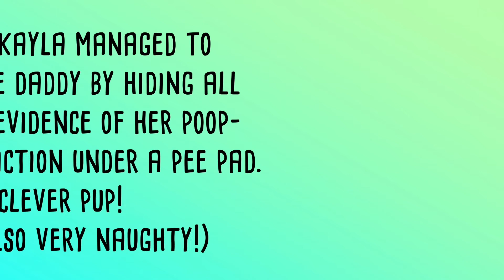Bamboozle - A word a day - learn with Mr Bear!